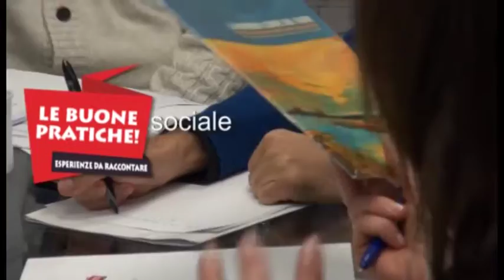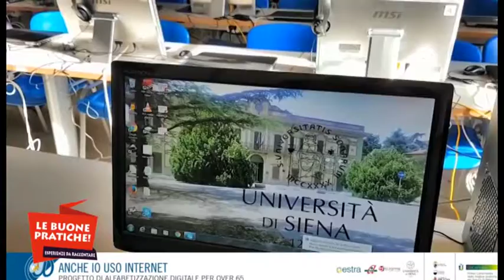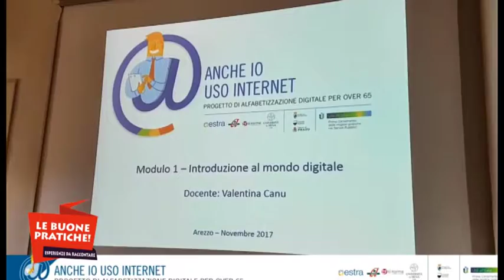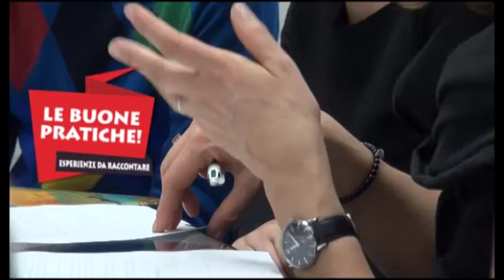"Le Buone Pratiche" - Anche io uso internet